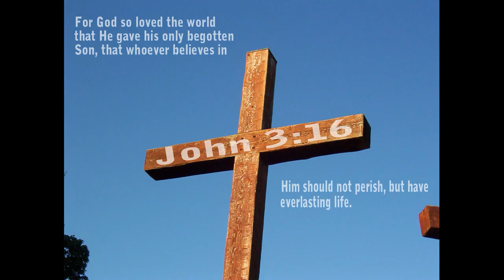Crossing 1000 Island Bridge And Tour Wellesley Island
Crossing 1000 Island Bridge & Tour of Wellesley Island